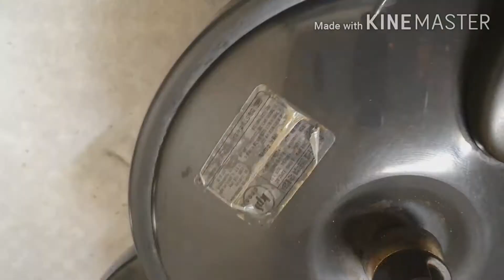보리죽 쉰다리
쉰다리 또는 보리 쉰다리는 제주도의 전통 발효 음료입니다 약한 막걸리에 가깝고 살짝 끓여 꿀이나 설탕을 넣어 냉장고에 시원하게 먹으면 든든한 한 끼도 되고 자꾸 생각나는 맛입니다

*밑술 보리쌀 1공기 누룩1개 죽으로 시작 12시간 발효

*덧술 보리쌀 2공기 덜 퍼진 죽
덧 술하고 4시간 발효

*16시간 만에 걸렀고 덧술에서
보리쌀이 덜 퍼진걸 알았습니다

* 발효가 제대로 잘 되었는지 확인을 하기 위해서 쉰다리 빵을 만들어 보았습니다

 *속성으로 만들 때에는 쌀과 보리쌀을 충분이  물에 불려서 해주시면 좋습니다